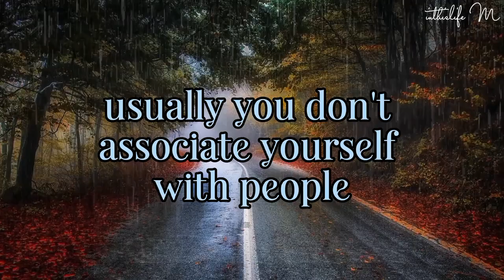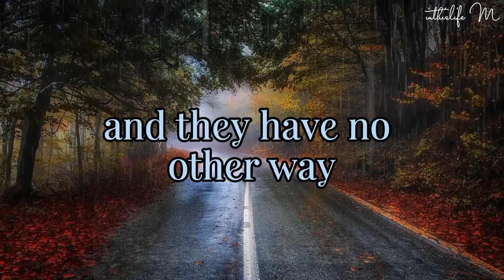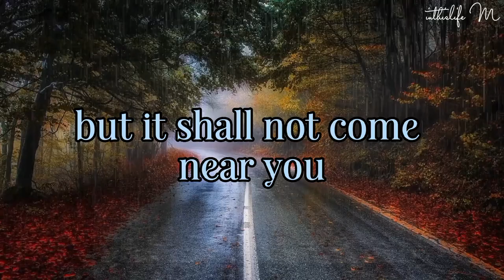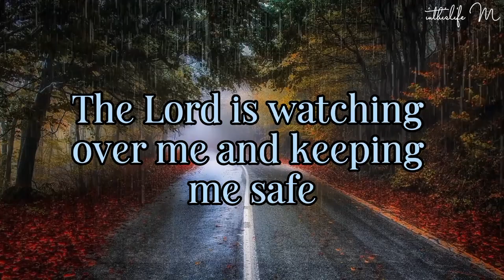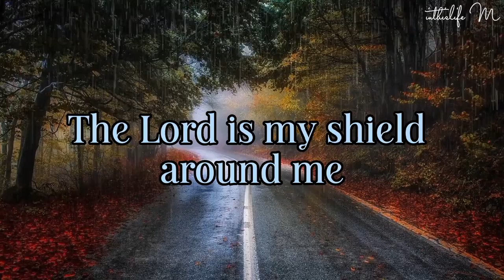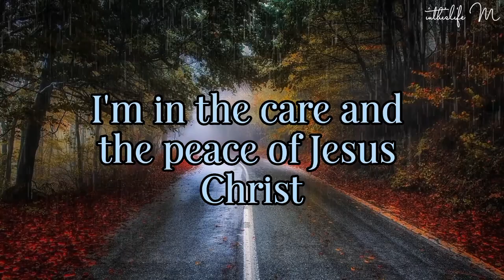YOU DON'T HAVE A CHOICE BUT TO REJECT THIS INVITATION|THEIR INTENTIONS ARE NOT GOOD|ANGEL NUMBER 777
divine message from Angel Number 777